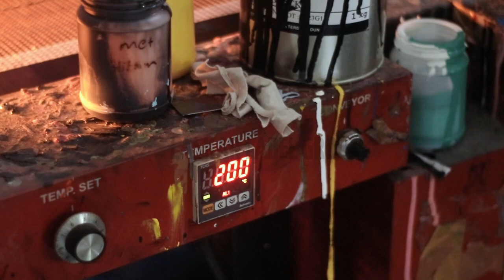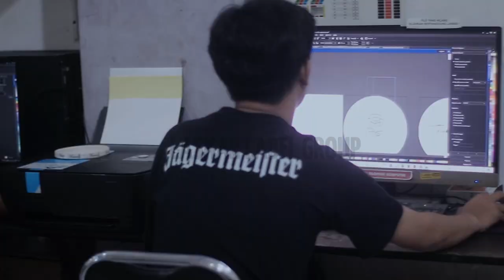Proses produksi plastik packing di Laskar label kota bandung